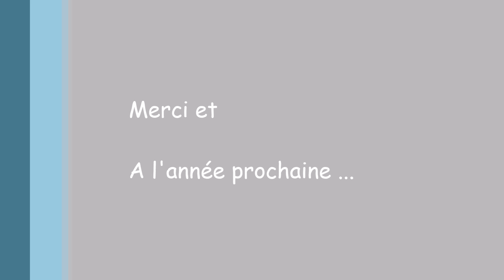Isle-sur-la-Sorgue Marché Flottant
Présentation du marché flottant de l'Isle-sur-la-Sorgue du 6 août 2017